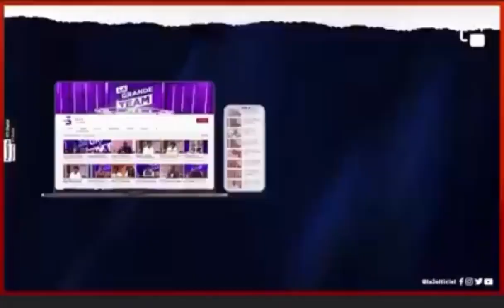Martial Gohourou est un imposteur 🤣🤣🤣